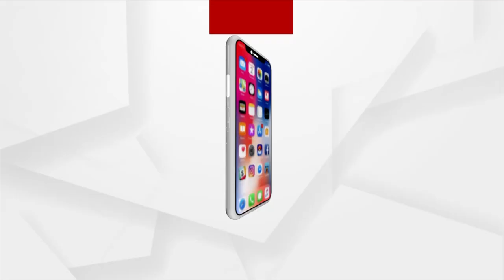Patient Carried On Cot As Bad Road Prevents Ambulance From Reaching Village In Mayurbhanj